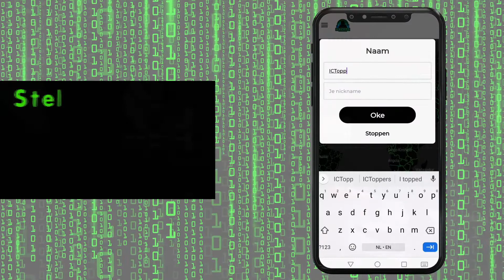Online teambuildingsgame HACKED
Werkt iedereen op afstand en wil je wel iets leuks en nuttigs doen met elkaar? Speel dan de online teambuildingsgame HACKED